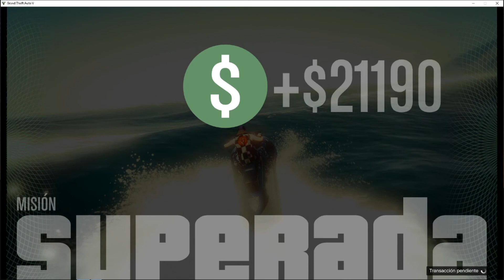FARRA EN EL YATE - PIRATERÍA -GTA V ONLINE - MISIONES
ID DE PS4 para jugar juntos: tpotepo
ID DE PC para jugar juntos: tpotepo
ID DE PS3 para jugar juntos:

IGNORAR IGNORAR IGNORAR---
DESTRUIR VEHÍCULOS   MISIONES GTA V ONLINE   - SIMEON DESTROSO -   GAMEPLAY EN ESPAÑOL   MISIONES #2
HOW TO GET UNLIMITED MONEY AND RP GLITCH  PS4 XBOX ONE
SE MILLONARIO EN GTA 5 SIN CENTRO DE OPERACIONES
EL MÉTODO QUE TE CONVIERTE EN MILLONARIO! GTA 5 ONLINE